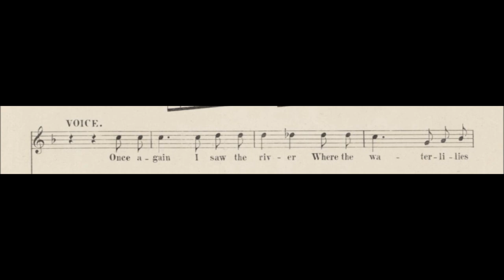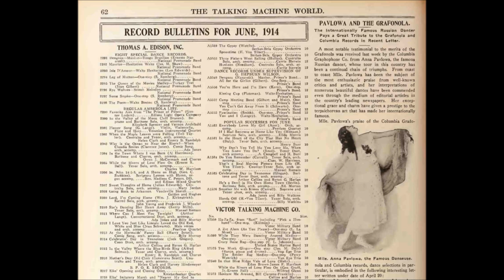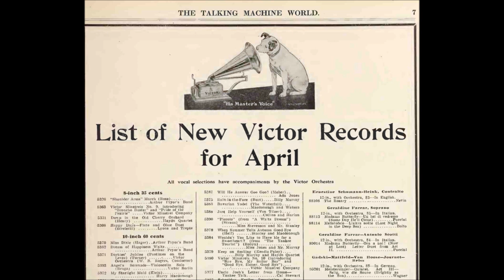"Dreaming (Old English)" Reed Miller on Victor 5841 (1911) Edward Oxenford & Milton Wellings song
"Dreaming (Old English)"

Reed Miller

Victor 5841

1911

Words by Edward Oxenford

Joseph Milton Wellings was born in Handsworth in 1850--son of Joseph and Charlotte Wellings.

Joseph senior was a manufacturer of glass and emery papers.

Joseph junior married Clara Jane Stamps in 1874, and they had at least two children.

Wellings achieved popularity in the latter part of the century with his songs.

But in 1896 he was declared bankrupt.

Wellings’ career seemed not to have recovered after his bankruptcy. In 1899 he was advertising in local newspapers in various towns, offering singing lessons.

Wellings died in Bath in 1929.

The tenor James Reed Miller was born on February 29, 1880, in Anderson, South Carolina. Record labels usually give the name Reed Miller (the name he used for his concert career), but the name James Reed is on some labels.

The 1918 edition of the International Who's Who in Music states that he learned to play cornet as a boy "and became 1st cornet in the First South Carolina Regiment during the Spanish-American War."

It also states that he attended Clemson College and studied singing in 1900 with E. G. Powell in Birmingham, Alabama.

He was soloist at various churches.

Columbia catalogs give this information about Miller in paragraphs about the members of the Columbia Stellar Quartet: "Reed Miller, second tenor, is a native of the South. Miller came to New York with nothing in his pocket but ability. With a voice no less than a gift, he has achieved fame as one of the greatest Oratorio soloists the country has ever known.  From coast to coast Mr. Miller has been called to sing in chorus productions."

He next worked for Edison's National Phonograph Company. "The Birds in Georgia Sing of Tennessee" was issued on two-minute black wax 9658 in October 1907.

He had many Edison sessions. As a solo artist he made 27 Diamond Discs (all in the 80,000 and 82,000 series), and he made another with Marie Kaiser. The name Reed Miller was used on his Diamond Discs. He was among the first to give Edison Tone-Test Recitals in various cities, a marketing strategy first conceived in 1915.

He began working for the Victor Talking Machine Company in 1909. "Roses In June" was issued on Victor 5753 in January 1910 and later reissued on double-sided 16675.

He eventually became a Victor Light Opera Company member.

He also became important to Columbia. After 1917 he worked mostly for small companies such as Aeolian-Vocalion and Emerson.

The tenor may have ended his recording career with Cameo 342, on which he sings "River Shannon Moon."

He often used the name James Reed when making duets with Frederick Wheeler, who also used a pseudonym. They were usually billed on Victor and Columbia labels as "James Reed and James F. Harrison."  From late 1914 to 1917 they worked together not only in studios but on concert stages.

When Miller cut duets with baritone Reinald Werrenrath or bass Frank Croxton, the name Reed Miller was used.

In 1909 Miller married contralto Nevada Van Der Veer, who had been born in Springfield Center, New York, on January 25, 1884. She usually used her maiden name on records (an exception is Silvertone 2111, "Sing Me To Sleep," on which she is called "Mrs. Reed Miller").

The married couple, who recorded only a few duets, taught singing from their New York home at 749 West End Avenue.

They also headed the Van Der Veer-Miller Summer School at Lake George in New York from 1920 to 1923.

The March 1922 issue of The Musical Observer reports, "The Millers have been fortunate enough to succeed in getting a wonderful old place up at Lake George [at Bolton Landing], which they convert, during six weeks of the Summer season, into a school for such of their pupils as wish to combine a Summer of outdoor life and relaxation with a continuation of their work along musical lines...Last year among the noted artists who summered at or near the Miller place were Mme. Homer, Mme. Sembrich, Alma Gluck and Olive Kline, who owns a nearby islet. Miller is still deploring the fact that Oratorio Societies have fallen off so in recent years. But he fully believes they will come back and a revival of interest in good music will do away with so much of this clap trap jazz and what goes with it."

His last public appearance was a recital with Van Der Veer at Aeolian Hall in New York City on October 29, 1923.  He died a few months later. Walsh reports, "Charles Harrison says Miller had taken the flu and his death came from a stroke suffered during a coughing spell."